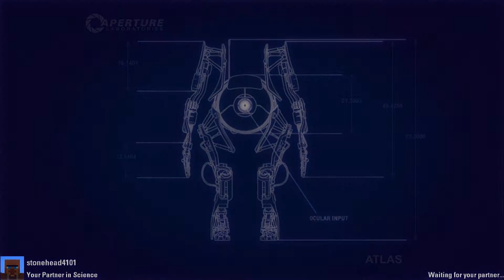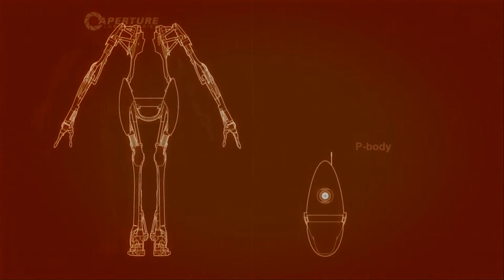Portal 2 CO-OP #4: Extreme Derping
Anime Music Video Channel

PSN:
Khrono83